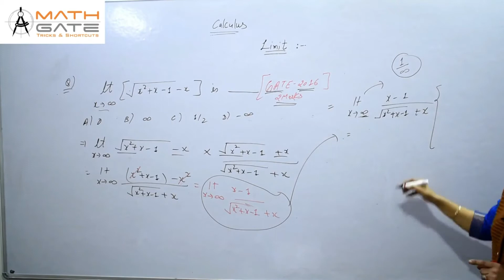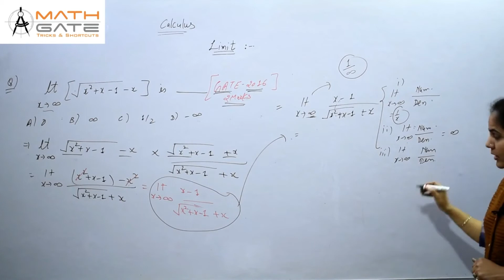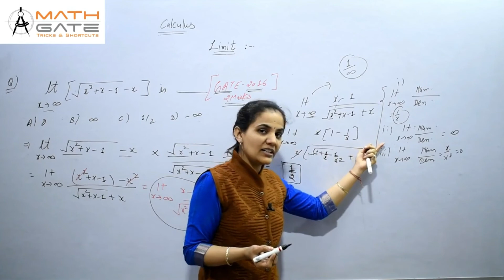GATE Question Based on Limit in Calculus I Engineering Mathematics by Priyanka Sharma Mam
In this video priyanka sharma mam (8+ year  teaching exp,) teaches GATE Question Based  on Limit in Calculus  & will be very helpful for GATE & ESE aspirants..